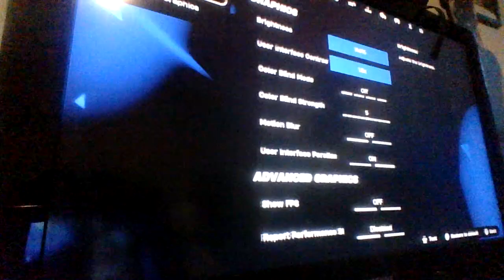The New Season of Fortnite is Out Gameplay Chapter 5 Season 4 Asolote Doom